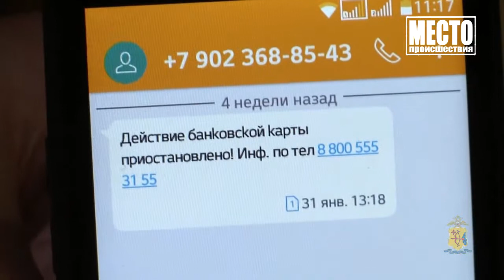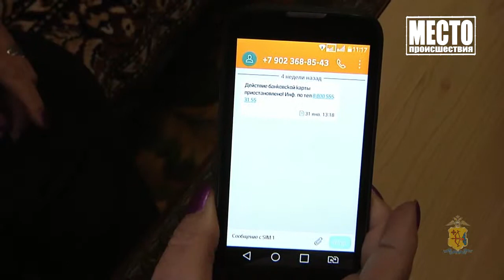В Самаре поймали телефонного мошенника